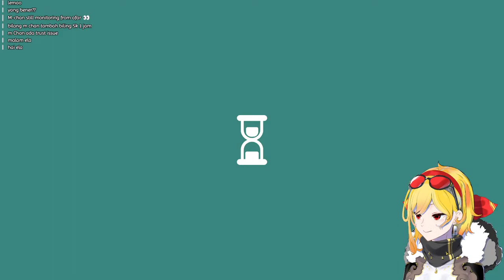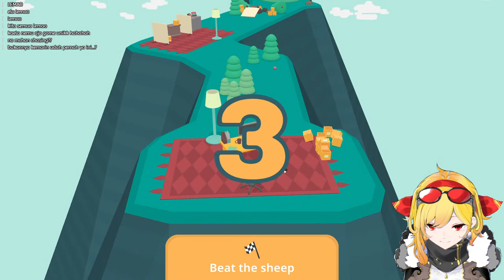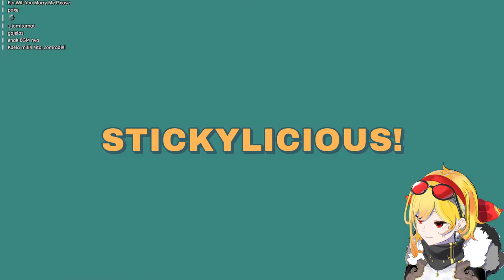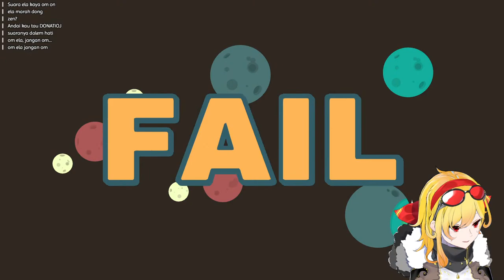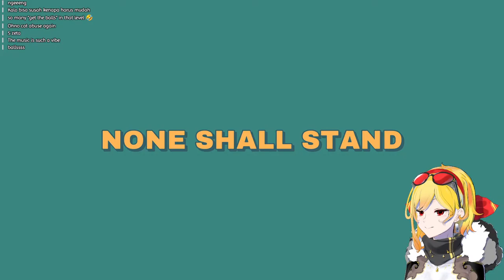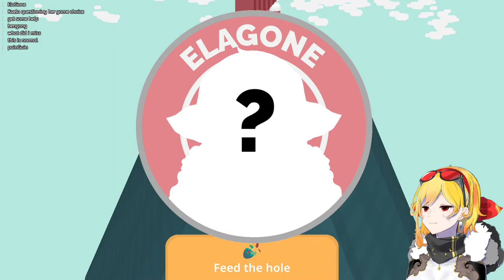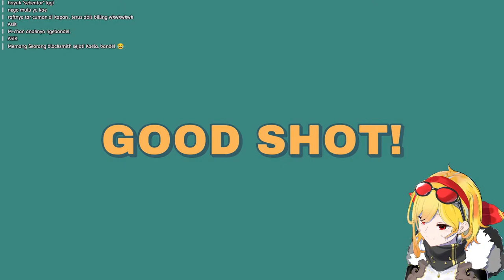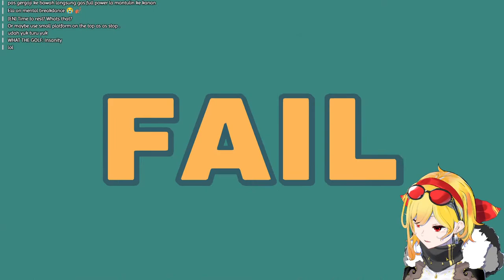【WHAT THE GOLF?】 #2 the best GOLF player 😎⛳【Kaela Kovalskia / hololive ID】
【Donasi lokal】Traktir yang pahit-pahit kini sangat EZGGWP!~

This game is being streamed and monetized after confirming with 2020 Triband ApS
""The secret blue horse likes pizza"" by Triband

【Hashtag】
• General
• Live
• Fanart
• Meme